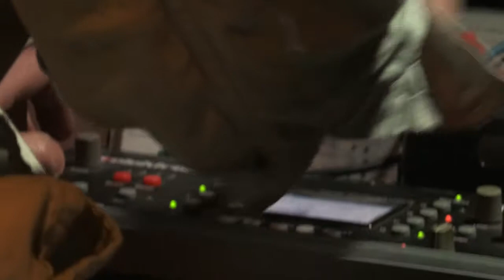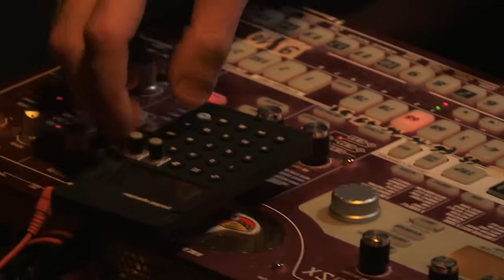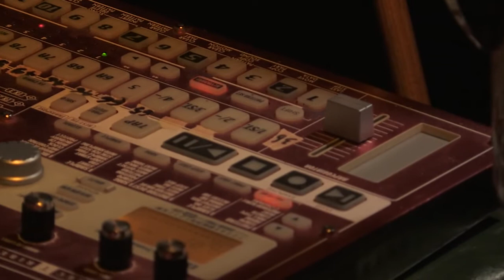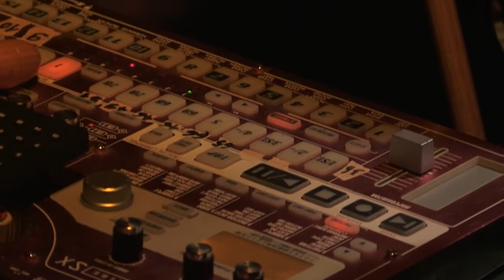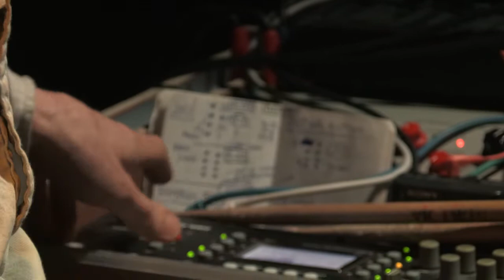Plein Soleil 21/02/20 Paris, Espace B, festival Espace Barré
espaceb.net

son : Mehdi